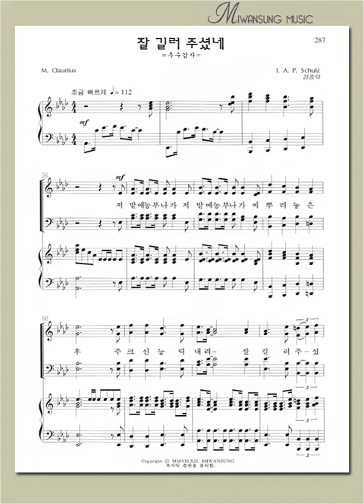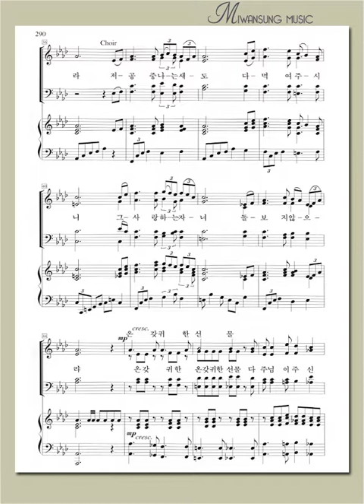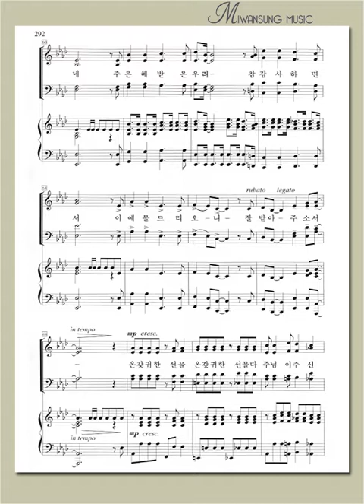하이라이트 17집 / 잘 길러 주셨네 / 테너파트